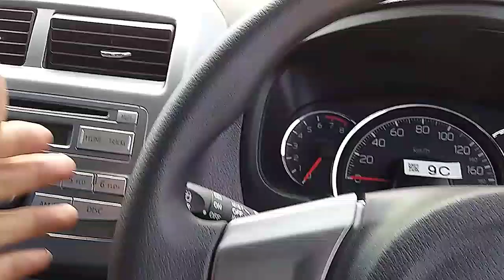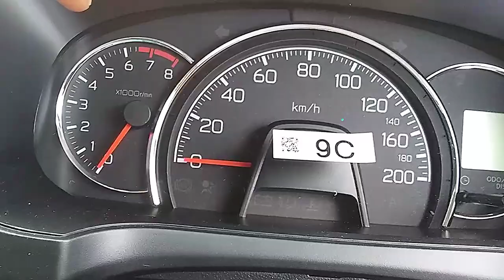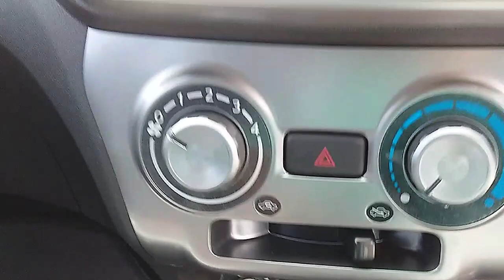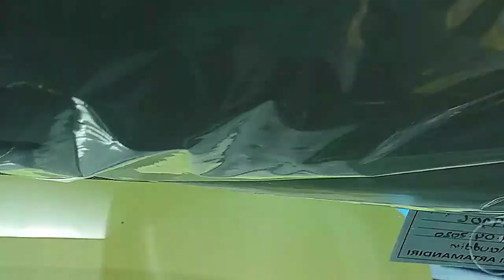NEW AYLA X 1.0 MT MC || New Ayla X 1.0 MT 2021-Review Daihatsu Ayla